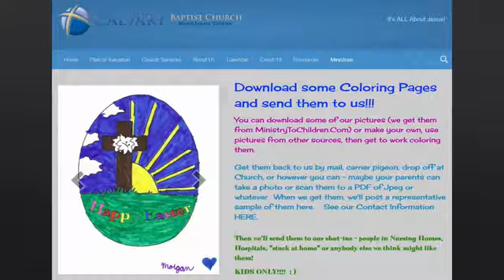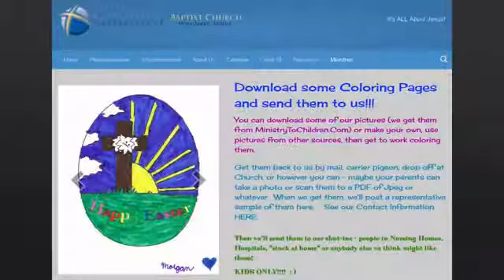2020 03 29 Calvary Brenham Video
29th Our SECOND livestream during the Coronavirus crisis.